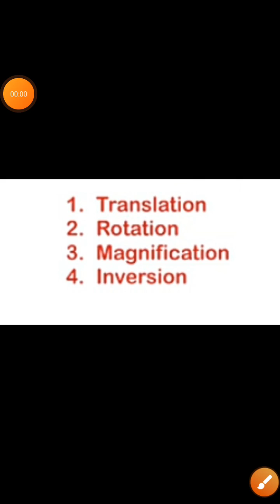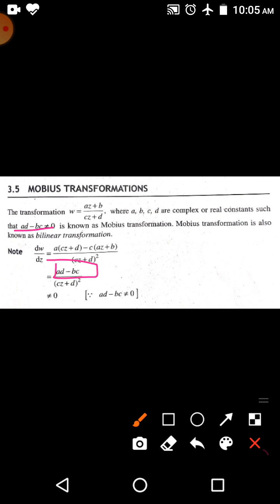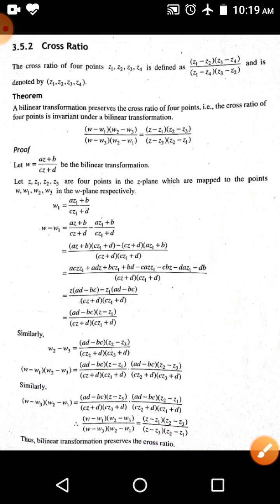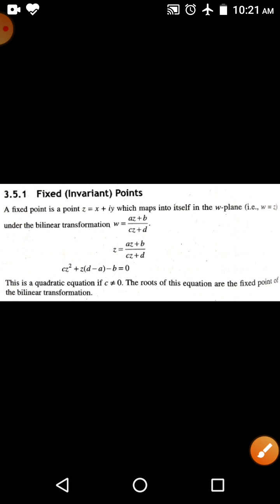BE-CVPDE-30_ Conformal Mapping | (GTU) ( Mechanical & Civil engineering) sem-3 & 4